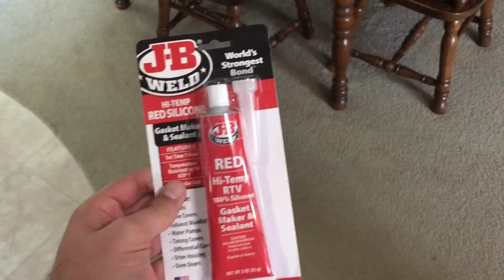Catuesday!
The black cat visits again!